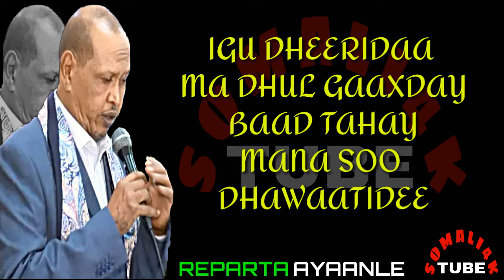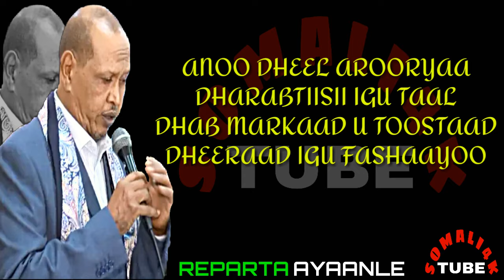XASAN AADAN HEESTA IGU DHEERIDAA 2020 OFFICIAL LYRICS BY (SOMALI 4K TUBE)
HEESTAN WAA  QISO  DHAB  AH OO AAN DHAMAAN BALSE JOOGTO AH   WAXAYNA   KA WARAMAYSAA NINKA ASKARIGA AH EE ILAALADA (BODY GUARD) U AH WASIIRKA  AMA  MADAXWEYNAHA  AMA SARAAKIISHA  DAWLADEED  SIDA UU FANAANKU SHEEGAYANA WAXAY MUUJINAYSAA  DHIBTA IYO DHEEF  LA'AANTA  KA MUUQATA ASKARTA ILAALAD U AH MADAXDA  DAWLADAHA

    BY:-AYAANLE  MOHAMED  ISMAACIIL  (REPARTA AYAANLE)

Erayada heestan waxa iska leh HAL-ABUUR   Yuusuf  Maxamed Axmed ( Yuusuf Jafaal) waxaana  tiriyey oo afkiisa laga hayaa  askari  ilaalo (BODY GUARD) u ahaa Axmed Saleebaan Dafle oo ka tirsanaa ciidankii  Asluubta dawladii kacaanka somaliyeed

Ku soo dhawaada kanaalkeena SOMALI 4k TUBE

Somali 4k tube
Somali 4k tube hees cusub
Somali 4k tube heestii
Somali 4k tube qaraami hees
Somali 4k tube qaaci shidan
Somali tube 4k masrax
Somali 4k tube hd video
Somali 4k tube waayo waayo
Somali 4k tube hees
Somali 4k tube qamar suugani
Somali 4k tube khadar keeyow
Somali 4k tube suldaan seeraar
Somali 4k tube axmed zaki
Somali 4k tube safwaan halac
Somali 4k tube gulledi zimba
Kiin jaamac somali 4k tube
Xaliimo gobaad somali 4k tube
Cabdi qaadir juba somali 4k tube
Shaadiya sharaf somali 4k tubd
Somali tube 4k nadiira nayruus
Fartuun balbalaadhka somali 4k tube
King ck hees cusub somali 4k tube
Lilbaliil somali 4k tube hees cusub
Saalax sanaag,cabdi kariin cali shaah somali 4k tube
Furinle somali
Axmed budul dhaanto
Xidigaha geeska somali 4k tube
Kooxda waaberi somalia9
Waaberi somali 4k tube
Theaterka somalia heeso cusub
Kaban,giitaar,music,somali 4k tube
Heeso bilaa music ah somali tube 4k
Lyrics somali 4k tube
Alfanaanul fanaan somali 4k tube
King ck films & vlogs somali 4k tube
Shuap 8 pack somali 4k tube
Lii caato official somali 4k tube
Arimaheena
Adna henna somali
Muniir official somali 4k tube
Dirisle abdi somali 4k tube
Waqal studio somali 4k tube
Balanbaalis studio somali 4k tube
Haataf digital studio
Setwad studio
Rage abdi somali 4k tube
Aflaanta studio somali
Hawraar
Dayax films somali
Horn cable tv somali
Bbc somali somali 4k tube
Universal somali tv
Saab tv somali 4k tube
Abwaan hadraawi somali 4k tube
Abwaan gaariye somali 4k tube
Qamaan bulxan somali 4k tube
Raage  ugaas  somali 4k tube
Sayid muxamed cabdulle xasan somali abwaan
Garaad wiil  waal somali 4k tube
Ina san weyne somali 4k tube
Somali qabiilo
Somali aroos
Somali wedding somali 4k tube
Hodan cabdiraxmaan hees somali 4k tube
Deeqa afro somali hees song somali
Cabditahliil hees somali 4k tube
Gulleid zimba hees cusub somali 4k tube
Heeso xul ah somali 4k tube
Somali 4k tube best song
Somali song
Isbar bar dhig somali 4k tube
Comparison somali singers
Somali singers comparison
Somali 4k tube layrics
Layrics xasan aadan
Xasan aadan heestii  igu  dheeridaa
Heestii  igu dheeridaa xasan aadan
Xasan aadan heestii aduunbaa
Somali 4k tube
Somalia heeso
Somaliland axyaa hees
Somali state  dhaanto cusub
Djabouti
Nfd somali deegaan hees cusub
Puntland somali hees
Jubaland somali hees
Hirshabeele hees somaliyeed
Khaatumoland hees cusub
Maakhirland hees layaableh cusub lyrics
Koonfugalbeed somali hees cusub deegaan
Somali 4k tube awdalnad
Wadanka jabuuti hees
Somali 4k tube2030
Somali 4k tube2029
Somali 4k tube2028
Somali 4k tube2027
Somali 4k tube2026
Somali 4k tube2025
Somali 4k tube2024
Somali 4k tube2023
Somali 4k tube2022
Somali 4k tube 2021
Somali 4k tube 2020
Somali 4k tube 2019
Somali 4k tube 2018
Somali 4k tube 2017
Somalo 4k tube 2016
Somali 4k tube reparta ayaanle
Reparta ayaanle lyrics
Reparta ayaanle somali hees

These are some  keywords suggestion for the term "SOMALI 4K  TUBE"